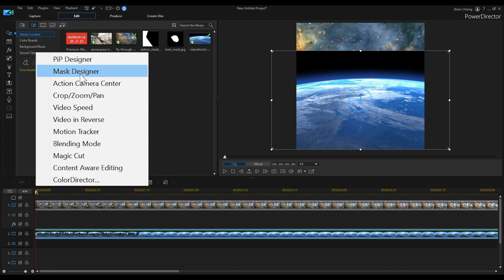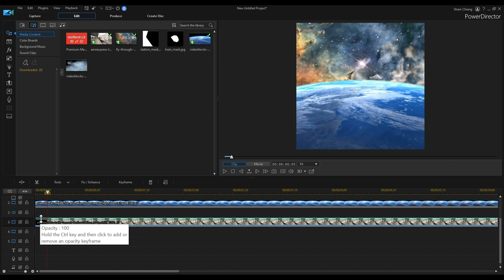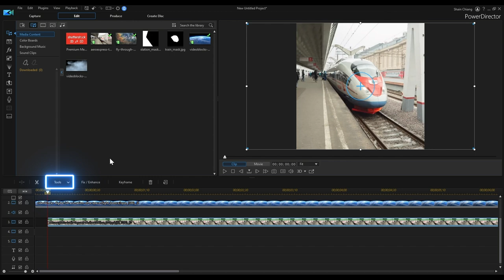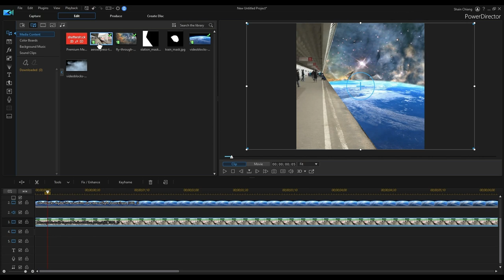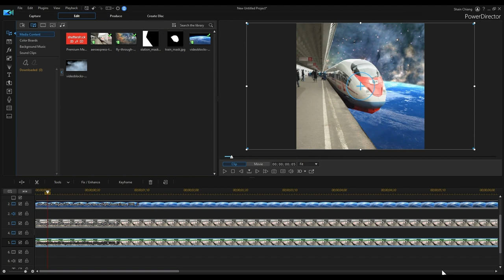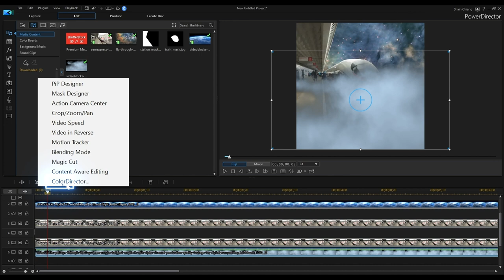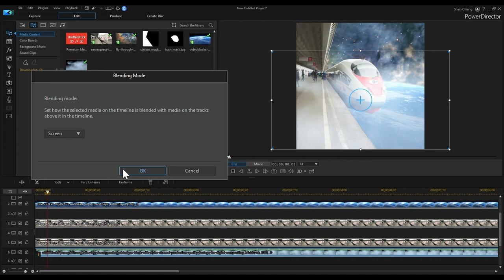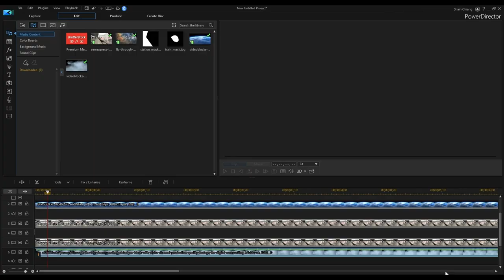How to Use Customized Shape Layer Masks to Create Surreal Scenes | PowerDirector Tutorial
Masking is a useful technique in video editing that allows you to highlight a specific area to remove it or place it on top of another clip. In this tutorial, we'll show you how you can use the mask tool to create custom masks in PowerDirector for more creative flexibility.

PowerDirector gives you the power to create amazing, engaging videos on-the-go. Import and edit videos, add effects and titles, and export HD video directly to Facebook or YouTube.

Learn More about PowerDirector - The Best Video Editor for YouTube and Windows

For more video editing tutorials, check out the CyberLink Learning Center